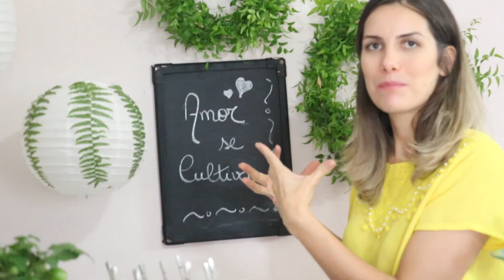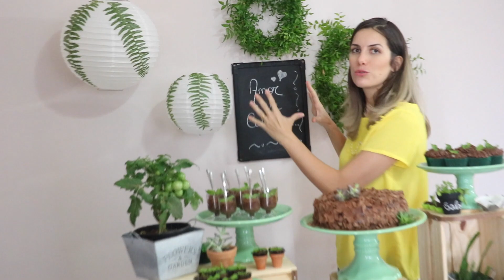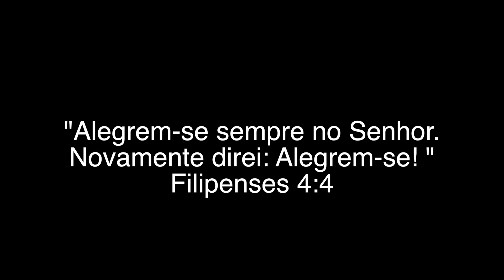Vlog: Como Montar uma mesa de Festa Garden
Passo-a-passo da montagem de uma mesa delicada para a festa Garden ou Horta. Com algumas ideias  praticas e criativas montei e decorei essa mesa linda. Passei várias dicas que podem ser reaproveitadas em outras festas personalizadas.